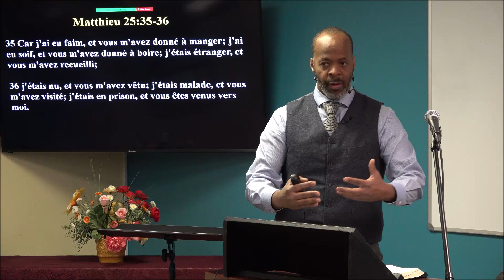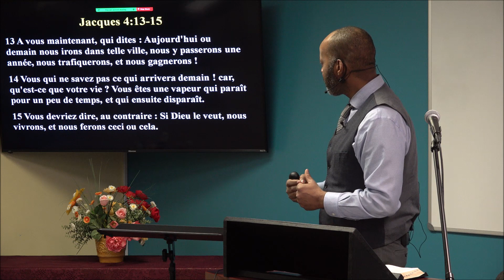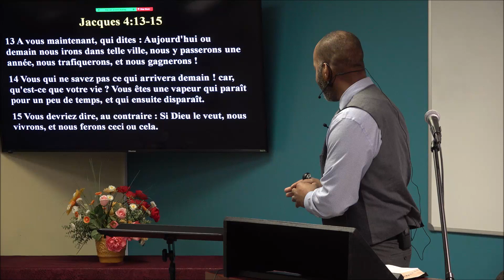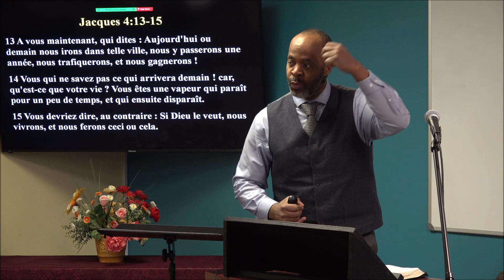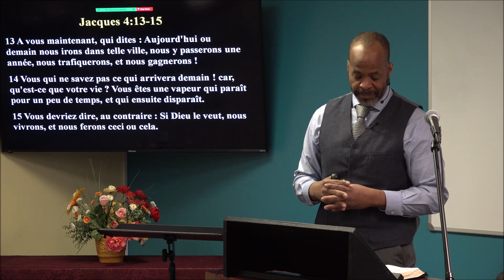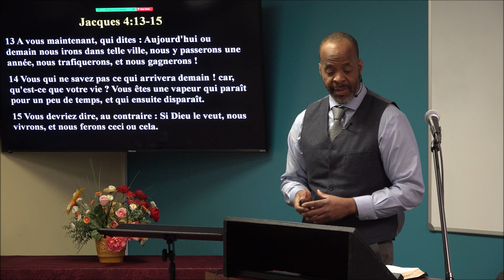La meilleure vision - Serge Ruban 2023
Les projets de l'homme diligent ne mènent qu'à l'abondance, Mais celui qui agit avec précipitation n'arrive qu'à la disette.
Proverbes 21:5